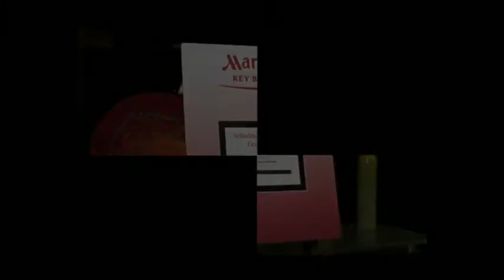DC Wedding Photographer Tracey Attlee for Emily & Mike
DC, MD, VA Wedding Photographer Tracey Attlee offers a sneak peek of Emily and Mike's fun wedding at the Key Bridge Marriott